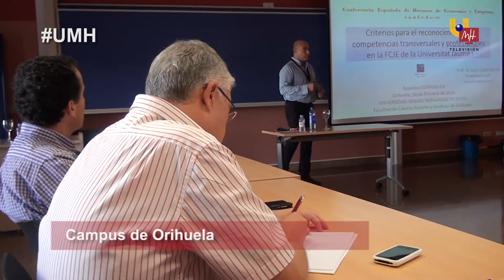UMH TV - Reunión de Decanos de Economía en Las Salesas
Los decanos y vicedecanos de Economía y Empresa de las universidades valencianas se reunieron la semana pasada en el campus de Las Salesas, en Orihuela, con el fin de tratar aspectos actuales de la actualidad universitaria.